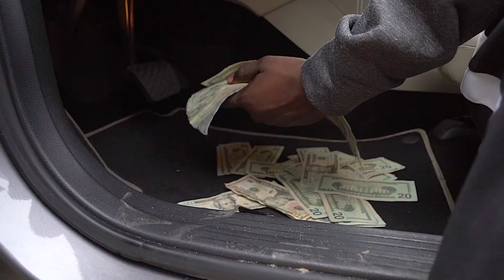Long Way- Fade Squad Meat X Bandz Boi Champ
Some Of Us Came A “Long Way”, From Them Back Roads, City Streets, Alleys, Cells & Blocks, Others Islands, Fancy Houses & Etc; Despite Whatever Setbacks You May Have Endured Always Remember $hit Just Don’t $top KeepGodFirst @fadesquadmeat❌ @bandzboi_champ “Long Way”, 🙏🏾🙏🏾💯💯🇭🇹🇭🇹💪🏾🤘🏾 We Put On For The City & County! PalmBeachCountyBitch #561 LakeWorth Zoe4Life Our Shooter:🎥📸 @hookmanjones & @pcctv561 Produced By @castrobeats_305. IG:@FadeSquadMeat & @BandzBoi_Champ FB: K.E. Simmons(BandzBoiChamp) Midlet Germileus(FadeSquadMeat)